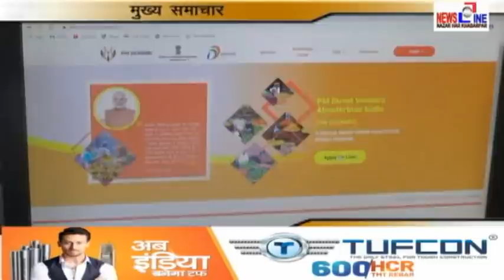Newsline Giridih 21 July 2020